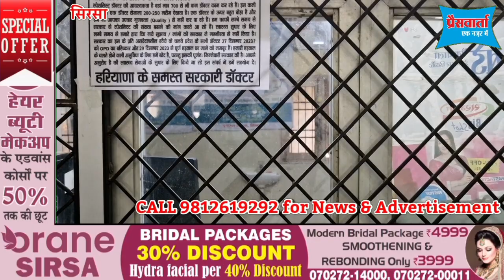40 किलोमीटर से चलकर पहुंचे सिरसा के नागरिक अस्पताल तो बंद मिली OPD, हुए परेशान, देखिए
40 किलोमीटर से चलकर पहुंचे सिरसा के नागरिक अस्पताल तो बंद मिली OPD, हुए परेशान, देखिए